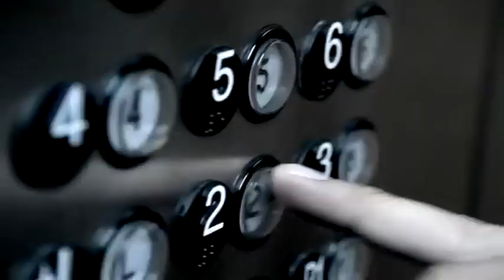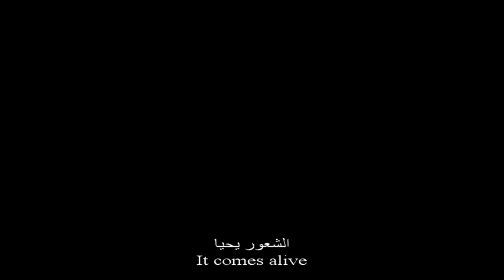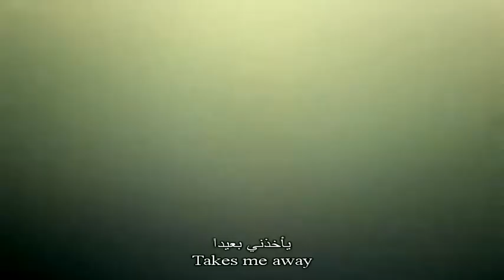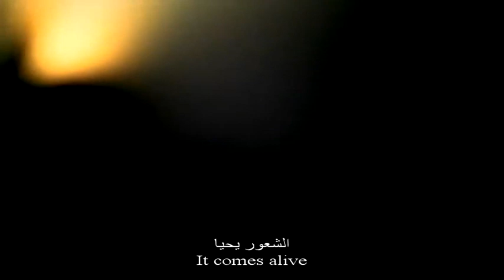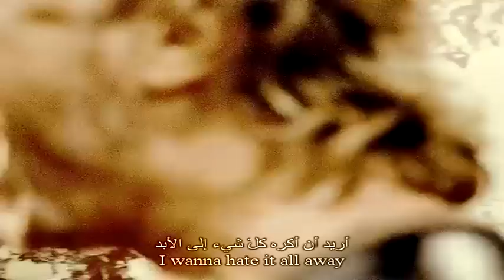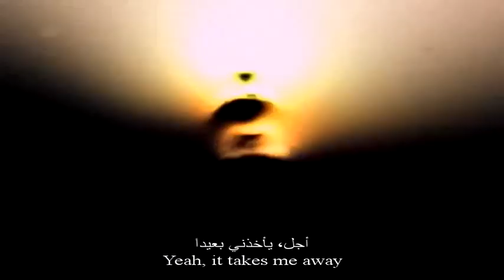Metallica The Unnamed Feeling lyrics مترجمة